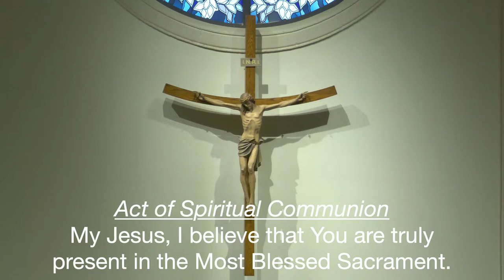Sunday Mass December 4, 2022